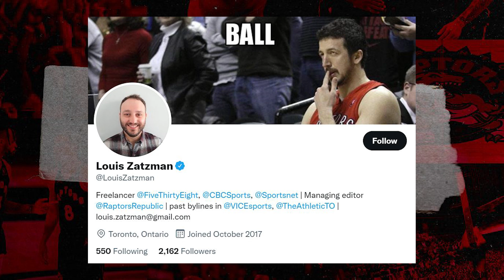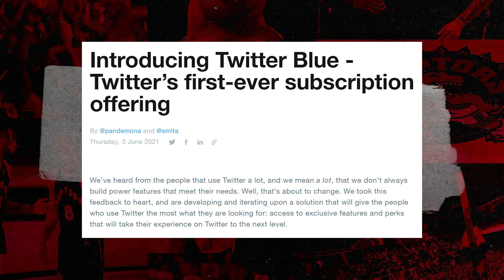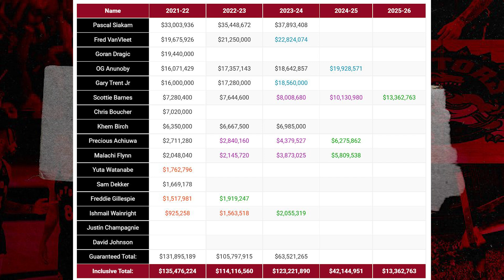Faux Contention Windows and Unorthodox Innovations - The Rapcast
Host Zarar Siddiqi welcomes Louis Zatzman to talk:

- The perks of getting verified on Twitter
- Knee-jerk fan reactions to every Scottie Barnes performance
- Rationale for Masai Ujiri seeking a Pascal Siakam move
- The necessities of unorthodox innovation
- The fake contention windows
- Big man situation with Khem Birch and Precious Achiuwa
- RR Tournament